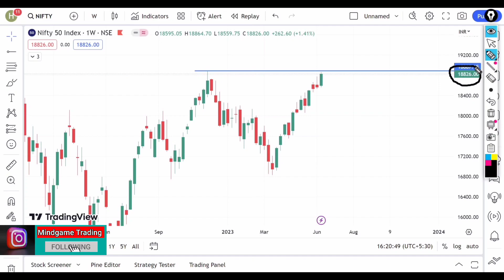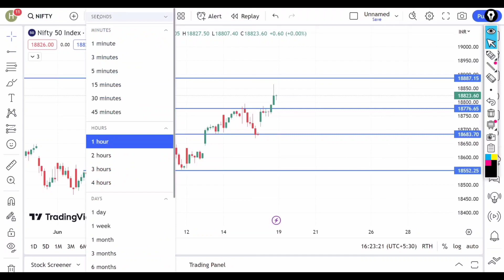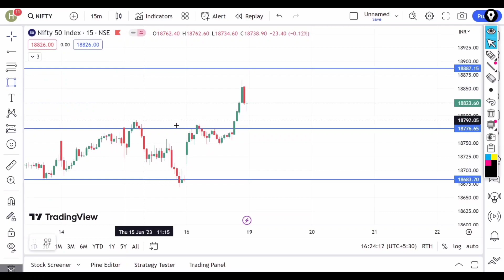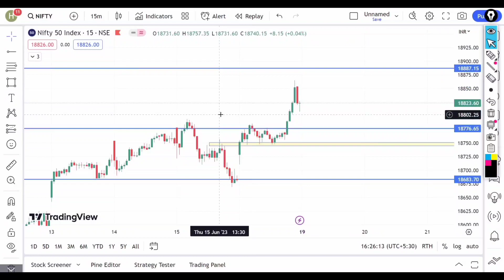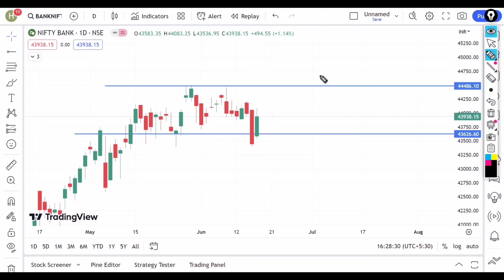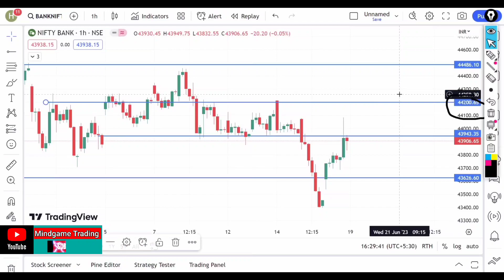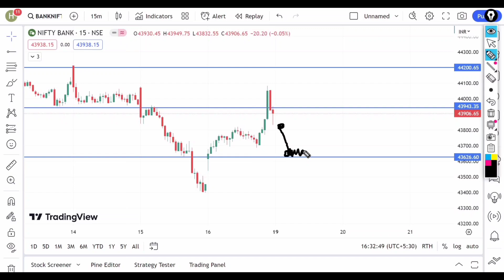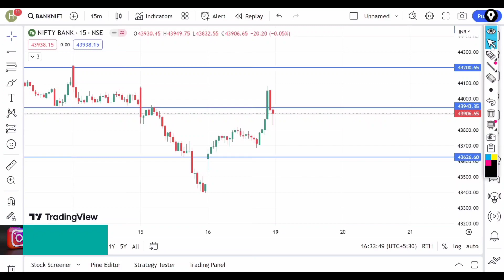Banknifty & Nifty analysis for 19 June | Market analysis for tomorrow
Thanks 🙏

↗️Beginners Dm Accepts who want Learn Stock Market

Your Queries About Share Market:

1: today sensex
2:sensex
3:nifty50
4: sbi share price
5:nifty share price
6: bse
7: sensex
8:nifty today
9:share market
10:sensex today
11: live sensex index
12: d mart share price 13:asian paints share price
14:forex trading
15:share price
16: bse share price
17: bpcl share price
18: bse sensex
19: today bank nifty 20:share price
21:nifty 50
22:share price
23: share market
24: today sgx nifty live 25:moneycontrol nifty live
26:dow jones
27:share price
28: hdfc share price 29:nikkei index paras 30:defence share price 31:nifty bank index
32:sbi bank share price 33:nse nifty
34: todays sensex
35:mcx share price 36:berger paints share price
37:nestle india share price
38: nazara share price 39:hindustan unilever share price
40:sbi life share price 41:bse live
42:bse sensex today live 43:nse live
44:bombay stock exchange share price 45:kotak mahindra bank share price
47: jio share price
48 tata chintan share price .